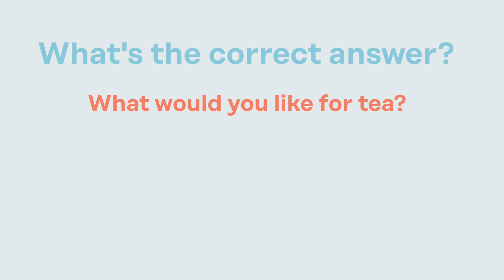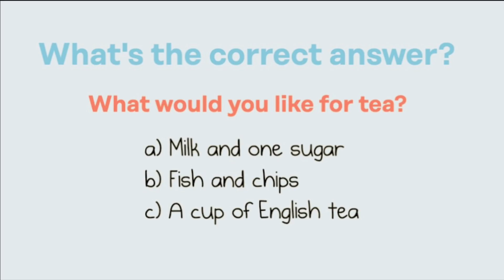¿CUÁNTO INGLÉS ENTIENDES? 💂‍♂️Advanced listening practice👂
H E L L O   S T U D E N T 👋
Pon a prueba tu comprensión oral con este vídeo 100% British. ☕ Worksheet gratuita (ejercicios, vocabulario y mini test). ¡Gratis! Whoop whoop!

💂BE OUR STUDENT! Amigos Ingleses Academy

Recomendación para ‘very busy students’: Sherlock Holmes (Narrated by: Stephen Fry)
¡71 horas de inglés gratis!

What? You're not following us yet? You must be nuts! 🥜

También en iTunes y Spotify

👉 Any questions?:

- Where are you from? Phillip es de Cambridge (England, UK) e Isabel es de Madrid (Spain).
- Do you teach British or American English? ¡Enseñamos British English!
- Are you only friends? Profesionalmente hablando, sí, pero en la vida privada somos una pareja Spanglish.

Phillip & Isabel